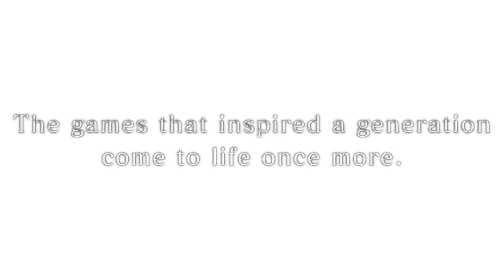Final Fantasy, Pixel Remaster - Launch Date Trailer (2023.04.06)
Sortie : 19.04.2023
Plateforme : PS4, Switch
Dev & Edit : Square Enix